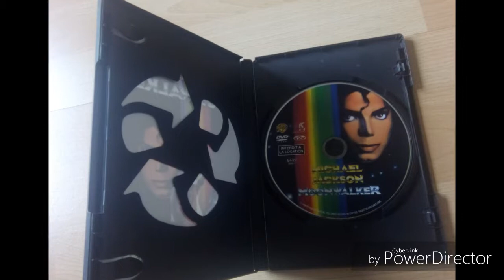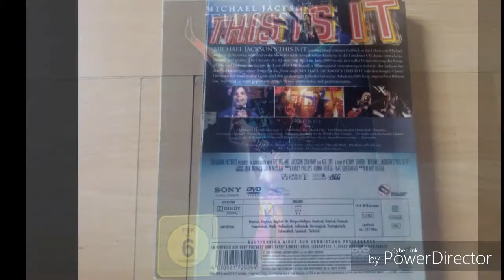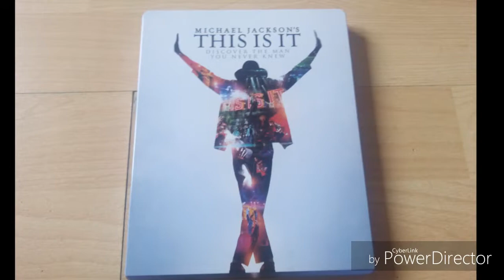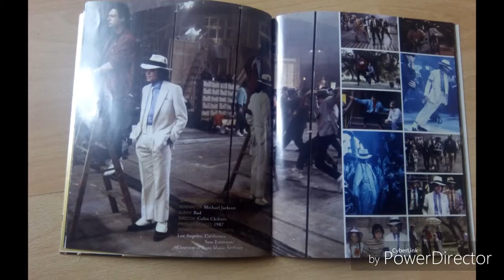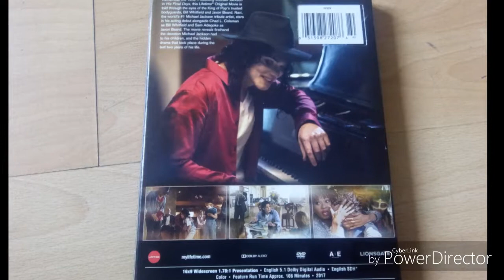Meine Michael Jackson DVD Collection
Meine Michael Jackson DVD Collection bestehend als Live Konzerten Dokumentationen Spielfilmen und ein Konzertfilm